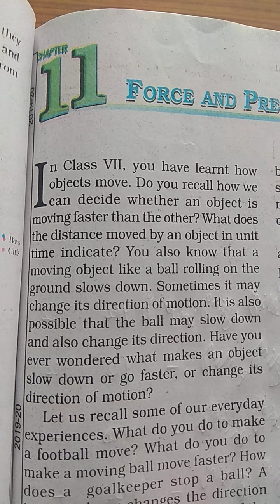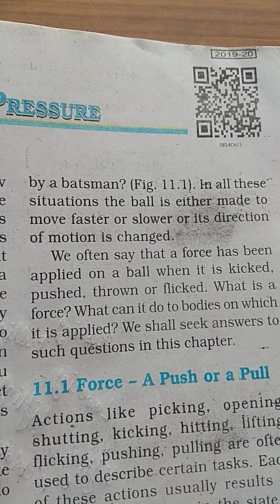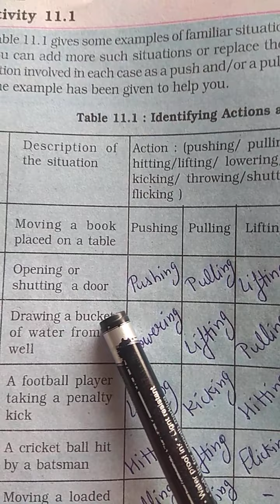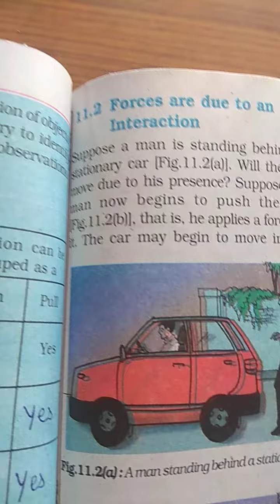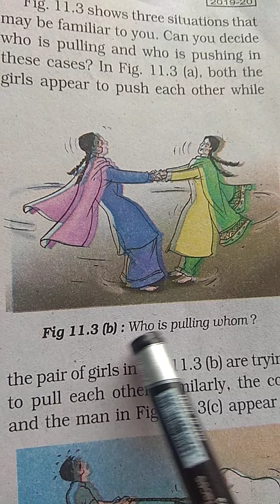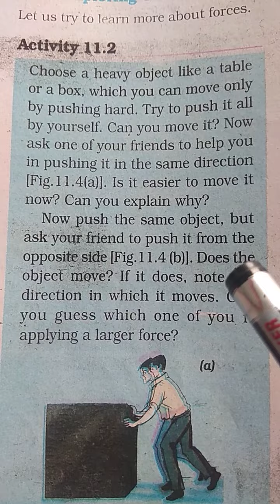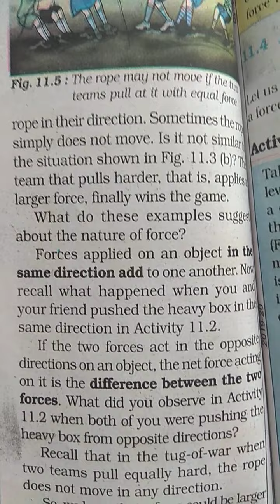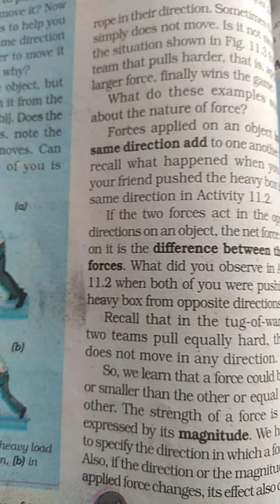science class 8th chapter 11 part 1